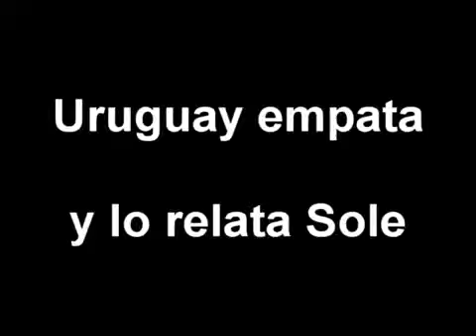Juan Hohberg (Suiza 1954)